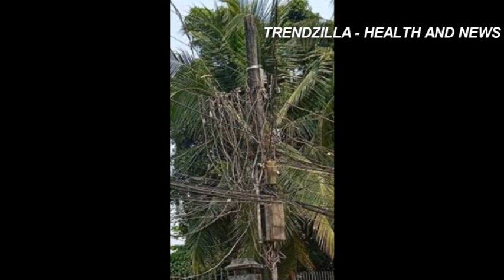လတ္တေလာထြက္ေပၚေနတဲ့သတင္းေတြနဲ႕ပတ္သတ္ျပီး နီနီခင္ေဇာ္ ဒဲ့ေျပာျပီ